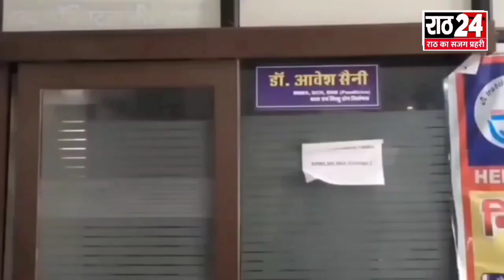विधायक बलजीत यादव कल बहरोड़ में लगाएंगे दौड़,जलालपुर के ग्रामीणों का थाने पर हंगामा सहित अन्य खबरें